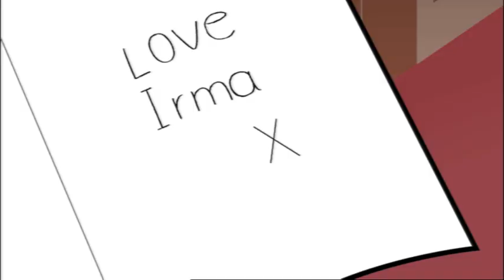Mr Bean olvida el cumpleaños de Teddy 😥 | Mr Bean Animado Español | Dibujos animados divertidos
¡Oh, no! ¡El Mr  Bean se ha despertado y olvidado que es el cumpleaños de Teddy! ¡Afortunadamente, la visita de Irma le recuerda y Bean planea un día lleno de sorpresas para su mejor amigo!